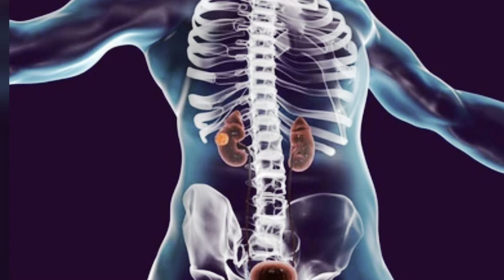The Smartest Strategy To Getting A Flat Belly In 30 Days!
The smartest Strategy To Getting A Flat Belly In 30 Days! In this video I break down proven strategic ways in which to get a flat belly in 30 days or less. This video will arm you with the necessary tools and strategies to achieving success at feeling and looking your best!

PERSONAL TRAINING I ONLINE COACHING I NUTRITIONAL CONSULTATIONS I LIFESTYLE.

You can also find me at these other social media platforms 👇🏽